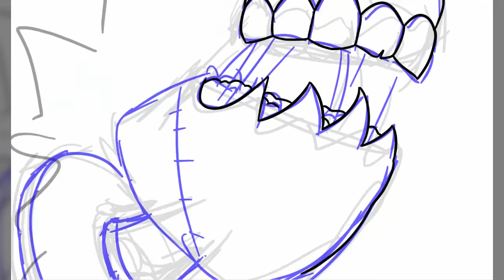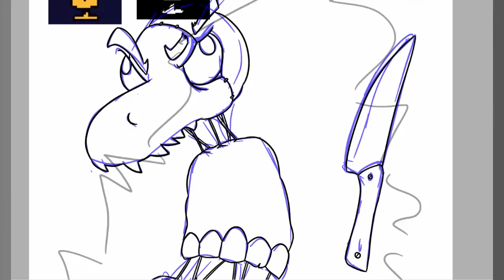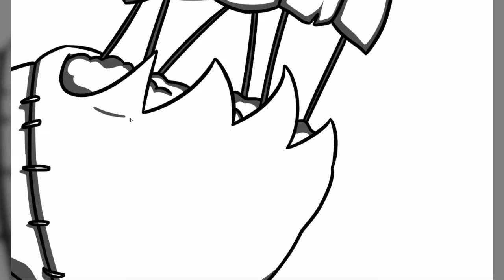Mad DUMMY! - [SpeedDrawing]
My rendition of the Mad Dummy from Undertale.

MUSIC
●Toby Fox - DUMMY!